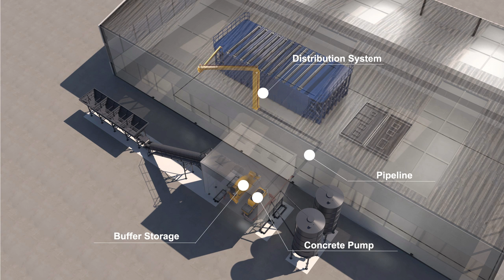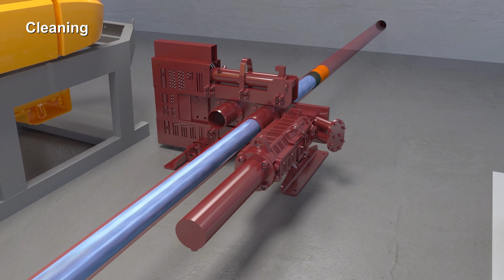Putzmeister: Filling of Battery mould in a precast factory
This video explains how the use of a stationary concrete pump with a buffer storage under a concrete batching plant together with a stationary placing boom with a reach of max. 16m helps to fill Battery moulds in a precast factory very fast and efficient.